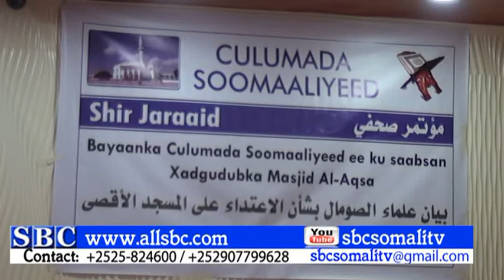CULIMADA SOOMAALIYEED AYAA BAYAAN KA SOO SARAY MURANKA MASJIDUL AQSA